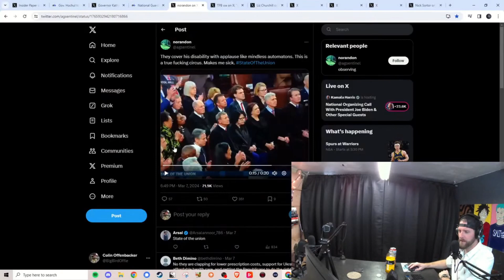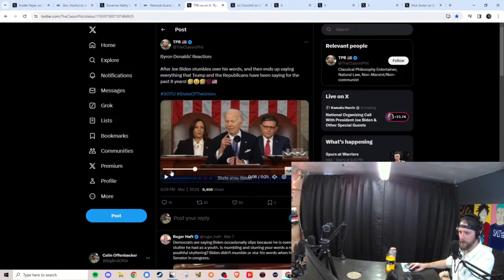Salty Shortz: Biden State of the union Breakdown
In this edition of salty shortz Colin reviews a bunch of important moments from President Bidens latest State of the Union.

Our theme song is written, produced and recorded by Upper Left.

All of our podcasts and the audio versions of our pre shows all originate on SoundCloud but can immediately thereafter be found ANYWHERE you can find a podcast. After we livestream the preshow on our Youtube Channel it joins all of our other videos on that same page.

T-shirts are available and can be purchased through our email or Facebook. $20 local and $25 shipped in the US. After you rate and review us, send us a screenshot and you will get $5 OFF YOUR FIRST T SHIRT!